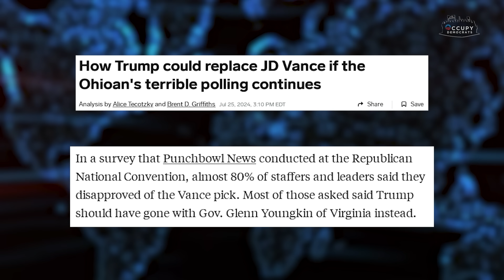Trump And JD Vance Get EXPOSED On Jen Psaki’s Show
Potential Kamala Harris running mate Governor Tim Walz just brutally exposed the “hillbilly” hypocrisy of JD Vance — and also called out silver spoon hypocrisy of Donald Trump in a must-see interview with Jen Psaki on MSNBC. Well done, Governor Walz!